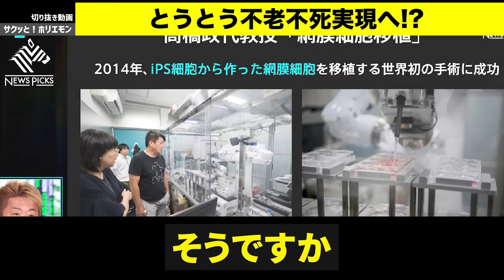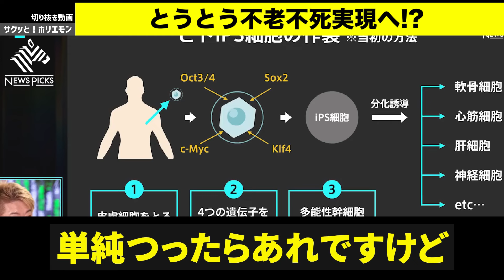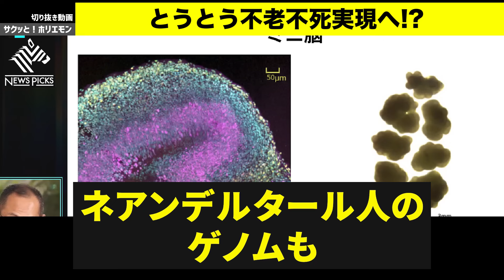【ホリエモン】とうとう不老不死実現へ。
ホリエモン・堀江貴文さんのチャンネル

---堀江貴文さんのおすすめ書籍

最大化の超習慣 「堀江式」完全無欠の仕事術（徳間書店）

---堀江貴文さんのベストセラー書籍

登録者数
2022/08/28 100人
2022/09/16 1,000人
2022/11/26 10,000人達成!!

※誹謗中傷と見られるコメントは即時削除させていただきます。

ホリエモン・堀江貴文さんの配信動画の見所を切り抜いて投稿するチャンネルです。ホリエモン・堀江貴文さんの生活に役立つ話から、面白くて笑える話などさまざまなジャンルの話を短い時間でサクッと！見てお楽しみいただくチャンネルです。

※こちらのチャンネルはガジェット通信様に申し込んだ上で運営しております。